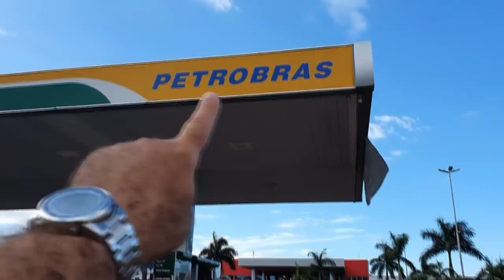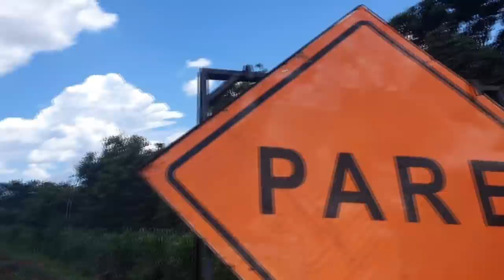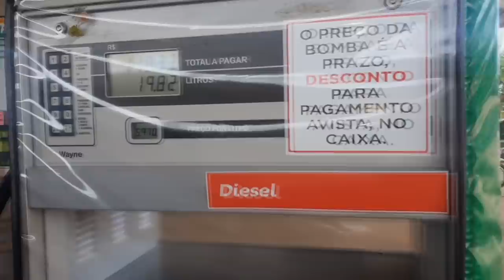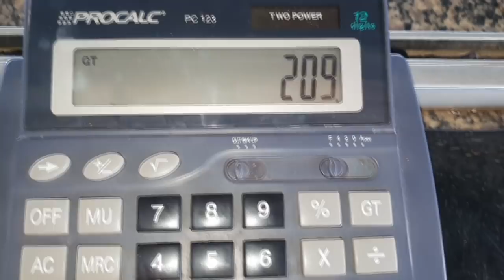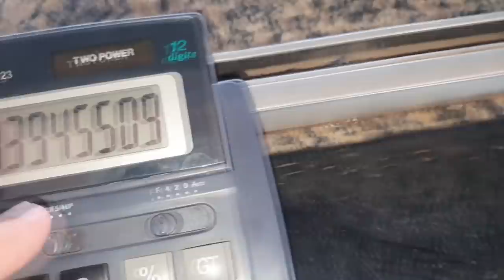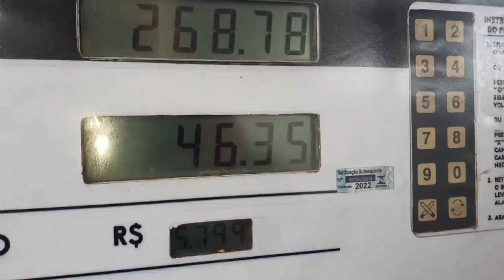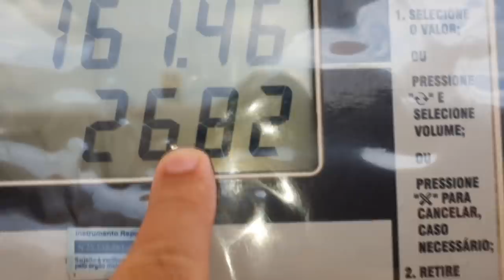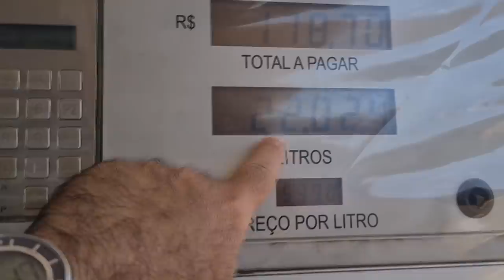ÚLTIMO DIA! Expedição Garbosa: A bordo de uma Hilux SR5 2000 2.8 na Estrada de Sinop/MT-Camboriú/SC!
Saga a bordo de uma Hilux SR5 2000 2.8 na Estrada de Sinop/MT a  Camboriú/SC!

Chegamos ao fim de mais uma Série aqui no seu canal preferido!